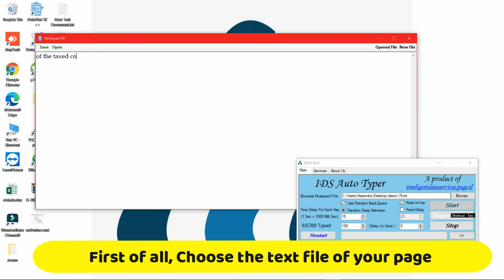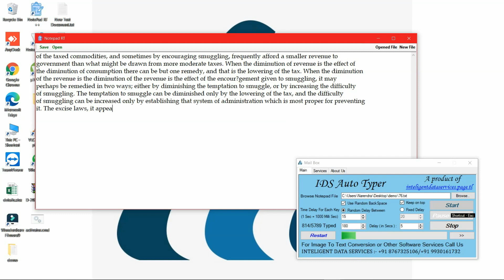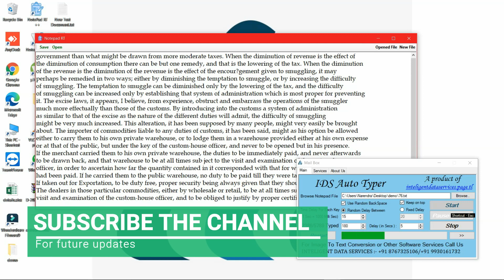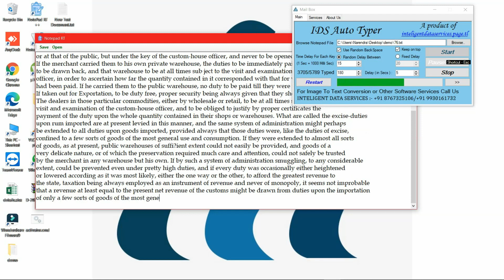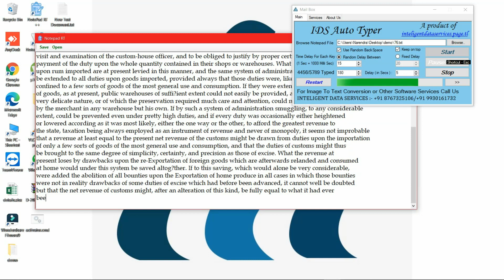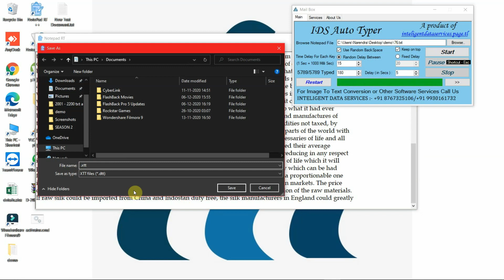Notepad Plus /Notepad RT++/ RTX++ V2, Marlive Notepad etc. Automatic typing Copy paste xtt .rtx .wrt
• COPY PASTING SOFTWARE
NOTEPAD RT++ .xtt format
Notepad RTX++ .rtx format
MARLIVE NOTEPAD CRYPTPAD
#.rtx
RT Notepad
.dtt
.xtt
.enc
Notepad RT ++
Notepad RT V2
Notepad RT Version 2.

Features of IDS autotyper 3.0  :
1)You can Autotype any text file in any company's software like notepad rt++ , notepad ++ v2 , OGS Notepad App, Agent, Text Editor, typing master 1.3 etc.
2) You can browse the text file and it will transform the whole material in third party notepads
3) It simulate keyboard key strokes, just like human typing. It means third party software will not be able to find whether the text transferred through auto typer.
4) In IDS auto typer you can adjust the typing speed and also change the typing speed in middle of typing this is the rare feature that only we provide.
5) Using play/pause and a shortcut key u can control typing as per your needs.
6) Our software can use random backspace option to take back spaces
7) Also it works with the third party software where copy and paste doesn’t work
8) Keep on top option is available – some third party software won’t allow user to perform other operations like open other windows to copy and paste the text, our IDS typer will sit above this window to select the files.
10) Will work fine with special characters as well.
11)Can be Installed in Any Windows Version
12)It will display the total number of letters present in a particular  page
along with that it will show the typed progress.

About Conversion Services :
-24*7 Services
-Trustable

plz visit here and see all details.